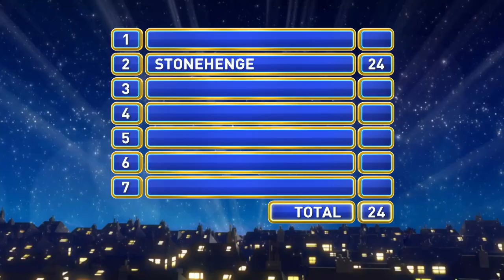LOL! That is NOT a British Landmark! | Family Fortunes 2021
Fancy a little sightseeing tour with Gino as your guide? (We know, who wouldn't?!)

Join him and name a popular British landmark...